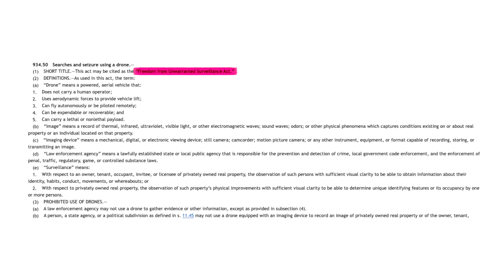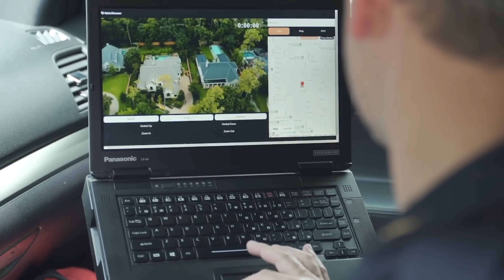Drone News: TX & OH Bills Against Drones, FL Bill, OR Bill Helps DFR, SkyeBrowse/Paladin Partner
Welcome to your weekly UAS News Update. We have four stories for you this week. First, a controversial Texas bill aims to ban certain drones for public safety use. Second, Florida considers a bill allowing "reasonable force" against drones over private property. Third, Oregon passes stricter penalties for drone interference with emergency responders. And finally, SkyeBrowse and Paladin partner for real-time 3D modeling in DFR programs. Let's get to it.

00:00 Introduction
00:31 TX Bill HB 41 Update
03:09 Ohio Bill
03:49 FL Bill
06:32 OR Bill
07:29 SkyeBrowse and Paladin Partner

And first up this week, let's talk about Texas House Bill 41. This proposed legislation aims to ban certain drones, primarily those manufactured in China, claiming it's to protect Texas from foreign technology risks. However, this bill is facing MAJOR pushback, especially from the public safety community in Texas. At a recent hearing, firefighters, police, and search and rescue professionals testified AGAINST the bill because it risks removing critical tools they rely on daily.
Furthermore, there's the practical side. US drone manufacturers currently can't produce the needed drones at scale or cost effectively to replace the existing fleets immediately. HB41 could force agencies to scrap perfectly good, effective equipment within five years, potentially wasting millions of taxpayer dollars on more expensive, less capable, and less reliable alternatives. We've already seen examples where drones that would be banned under HB41 saved lives or helped solve major crimes in Texas. This bill feels less about security and more like protectionism that could seriously hamper public safety efforts. It’s passed committee but needs to clear the House Calendars Committee for a full vote. If you're in Texas, the Drone Advocacy Alliance has resources, and contacting the Calendars Committee directly is crucial.
Next up, if you're flying in Florida, you'll want to pay close attention to Senate Bill 1422. This bill is advancing through the state legislature and could allow homeowners to use "reasonable force" to stop drones they believe are conducting surveillance over their property below 500 feet. Now, this builds on Florida's existing Freedom from Unwarranted Surveillance Act, and it seems fueled by privacy concerns, like reports of insurance companies using drones for home inspections. We all value privacy, but this bill raises some serious red flags.The Oregon House unanimously passed House Bill 3426, which significantly bumps up the penalties if you *intentionally* interfere with firefighters, law enforcement, or search and rescue using a drone, it's now potentially a Class C felony. That could mean up to 5 years in prison and a $125,000 fine! Even *unintentional* interference is now a Class B misdemeanor, carrying up to 6 months in jail and a $2,500 fine. That's a pretty steep penalty for potentially not knowing better.
Typically between 100 and 500 feet, making any unauthorized drone in the area a serious collision hazard. Grounding air support, even for a short time, can have devastating consequences during a fire or rescue operation.
Tools like geofencing can help, but ultimately, responsible flying and checking for TFRs before every flight is critical. This bill still needs Senate approval, but its unanimous House passage shows strong support. It's a serious reminder: DON'T fly near emergencies. Period. As always, please don't be that guy.